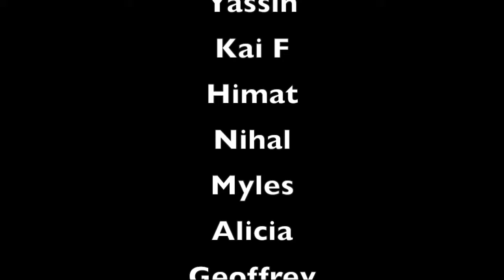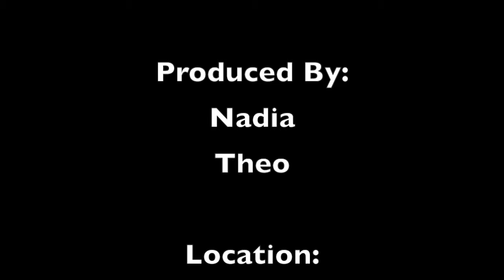Cartooning & Animation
Roundhouse March 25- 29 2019